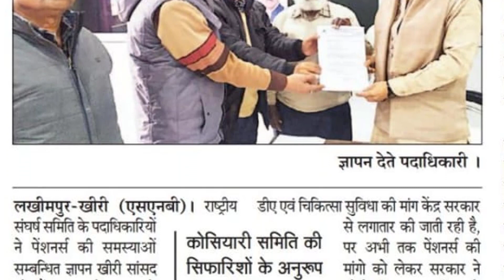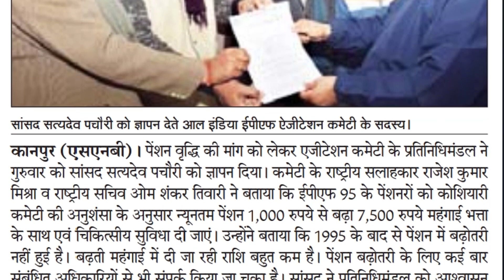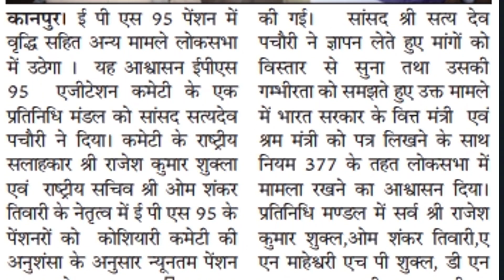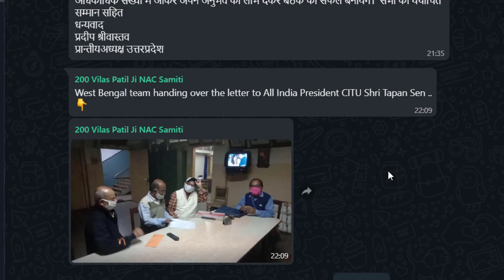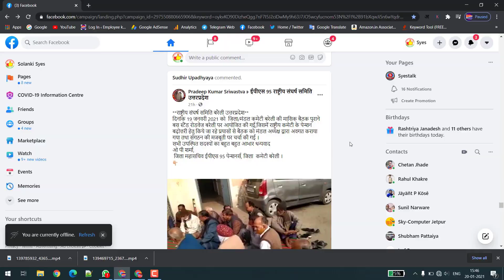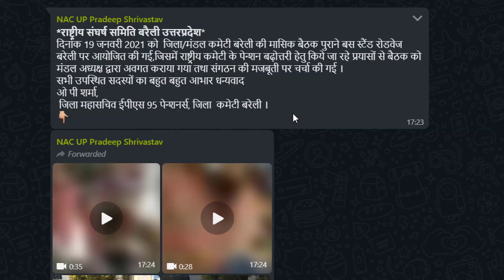EPS 95 Pension News Last Week 2021 : पिछले एक सप्ताह के ईपीएस 95 पेंशन समाचार !!